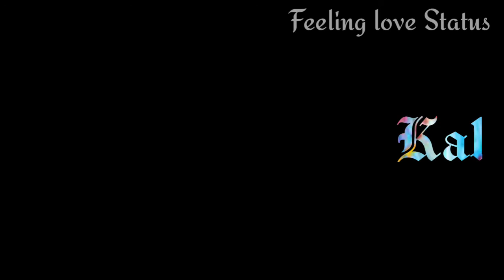kalli oh sakooty utto kalla tera laptop 'kaka' WhatsApp status video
kalli oh sakooty utto kalla tera laptop
# kaka WhatsApp status video